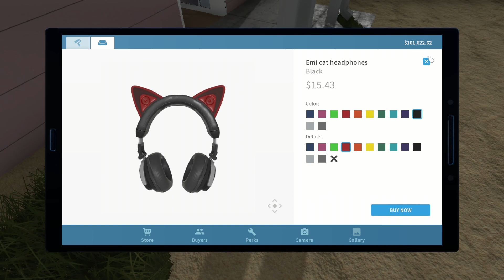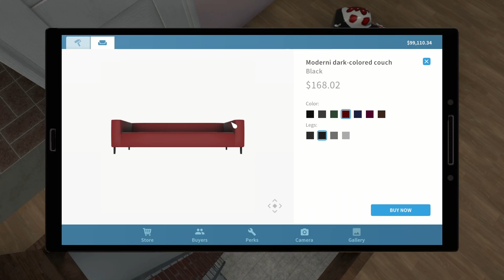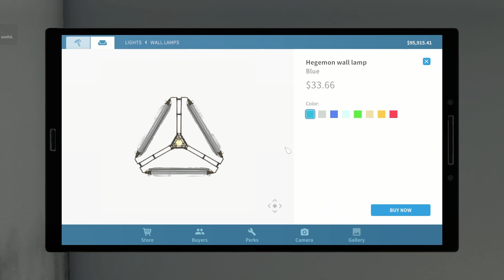WE WERE JOINED BY ELD3R DR4G0N!!! | House Flipper | S1 E14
In todays episode we were graced  with the presence by  my son @Eld3rDr4g0n!!!  In preparation for  House Flipper 2 I decided to jump into the original. This is one of my favorite games and really doesn't need an introduction lol. We Start in our little bungalow as a beginner house flipper and work our way up to being the best flipper money can buy. We start out by doing small handyman jobs until we can afford to purchase our own home to fix up and flip.  The game is Developed by Empyrean and Published by Frozen District and PlayWay.